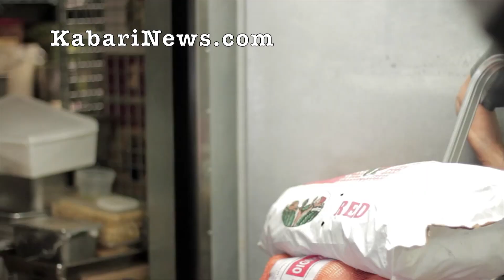Bisnis Fine Dining Restoran, Tips Sukses Buka Restoran di Amerika oleh Chef Yono Purnomo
Chef Widjiono (Yono) Purnomo (63), seorang koki asal Indonesia yang memiliki restoran bertema fine dining, Yono’s Fine Dining, di Albany, New York, AS.